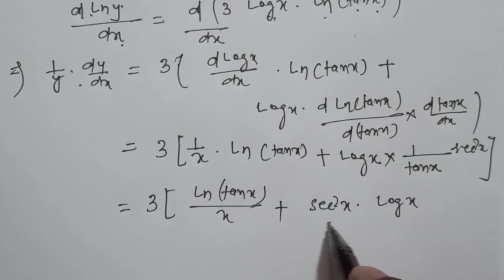Differentiation using logarithms (4)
# use basic concept of derivative
# use chain rule